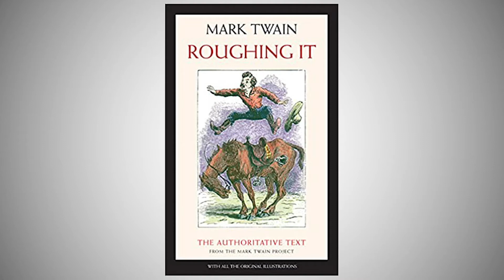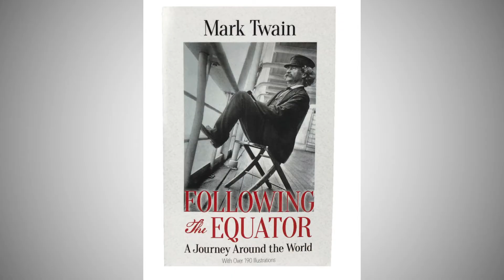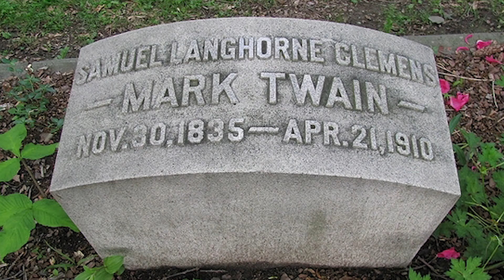FAMOUS BANKRUPTCY FILER | MARK TWAIN